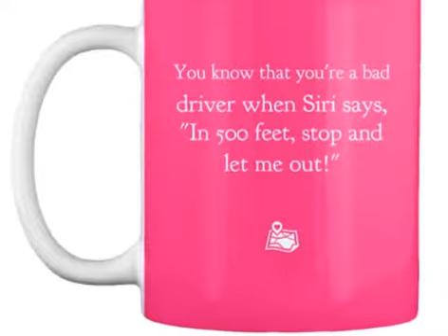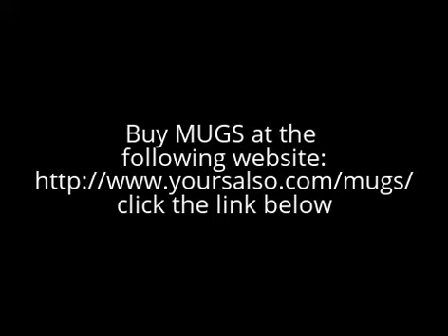Coffee mugs for purchase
This video will shows mugs your can purchase.